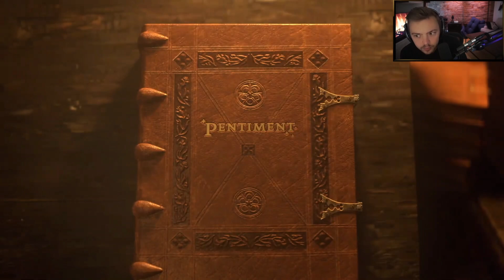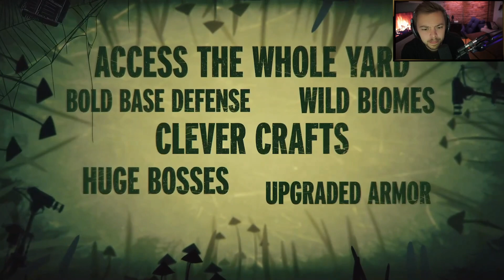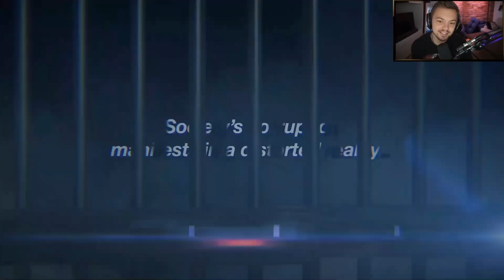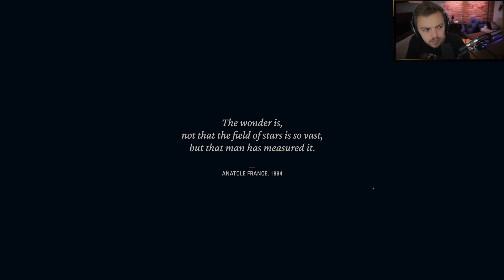Elajjaz - Xbox + Bethesda Games Showcase - 2022